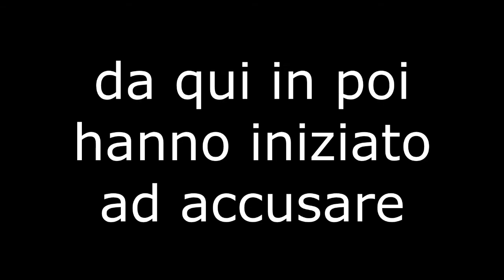HO UCCISO UN HACKER! - Minecraft LuckyWars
Yoh ragazzi come va?Eccoci tornati qui in un nuovissimo video di miecraft.Oggi siamo ritornati in nelle LuckyWars!